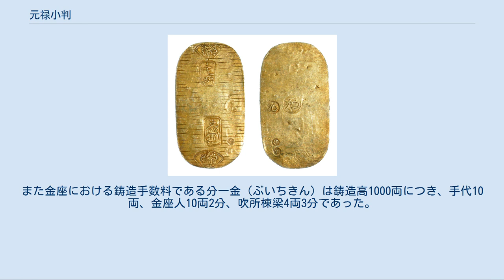元禄小判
元禄小判 元禄小判（げんろくこばん）は、元禄8年9月10日（1695年10月17日）から通用開始された一両としての額面を持つ小判である。
江戸時代の金貨としては慶長小判に次ぐものである。
 また元禄小判、元禄一分判および元禄二朱判を総称して元禄金（げんろくきん）あるいは元字金（げんじきん/げんのじきん）と呼ぶ。
同時に吹替えが行われた元禄銀と合わせて元禄金銀（げんろくきんぎん）と呼ぶ。
 表面には鏨（たがね）による茣蓙目が刻まれ、上下に桐紋を囲む扇枠、中央上部に「壹两」下部に「光次（花押）」の極印、裏面は中央に花押、下部の左端に小判師の験極印、吹所の験極印さらに花押の左に「元」字が打印されている。
「元」字の最後の跳ねが長い長元と、短い短元が存在し、短元を京都で造ったものであるとする説もあったが、元禄金から京座や駿河座は存在せず江戸で造られたものであり、京都の小判師も江戸に呼ばれて小判の制作に参加したから、京の小判師の制作によるものとする考えもある。
 佐渡の金座においても鋳造され、「佐」の極印が打たれた佐渡小判についての記録があり、小判師の験極印は「六」、「馬」、「沙」、吹所の験極印は「神」、「当」に限られるが現存は未確認であり、江戸鋳造のものと同品位であるから実際には「佐」の極印は打たれなかったと推定される。
 佐渡金山などからの産金は寛永年間を過ぎると衰退し始め、加えて、生糸貿易などにより金銀が海外へ流出し、新井白石の『本朝寳貨通用事略』によれば慶安元年/正保5年（1648年）より宝永5年（1708年）までの61年間に金2,397,600両余、銀374,209貫余としている。
また、江戸時代初期から、慶安元年までの流出高については、詳しい記録がないが、白石が慶安年間以降の数値を元に推定した値によれば、慶長6年（1601年）から宝永5年までに、金6,192,800両余、銀1,122,687貫余としている（慶長6年（1601年）から正保4年（1647年）までは詳細な史料に欠くが、新井白石の推定によると金3,795,200両、銀748,478貫とされるが、金についてはこの時期は寧ろ輸入に転じていたとされるため信憑性に欠ける）。
その数値の信憑性はともかく、金銀の流出高は多額に上ったことになる。
 加えて人口増加に伴う経済発展から全国的市場圏が形成されるようになり通貨不足が顕著になり始める。
さらに、明暦3年（1657年）に江戸を焼き尽くした明暦の大火の復興に要した資金は、この時点では幕府の備蓄を枯渇させるものではなかったが、多額に登る出費は蓄えを激しく消耗させる一因であり、その後も有事に備えて御金蔵に備蓄されていた大法馬金（金銀分銅44貫）20個のうち延宝4年（1676年）に7個、天和元年（1681年）には10個を吹き潰して小判として出費し、これ以降幕府の蓄財は衰退の一途をたどり元禄年間には残りの大法馬金もすべて吹き潰されて出費された。
また各地金山からの産出はすっかり衰退しており増産は望み薄であった。
5代将軍徳川綱吉の代に入って、天領もこれ以降増加することなく約400万石と固定化され、一方で幕府の支出は増大する一方であった。
 また、市場に流通する慶長小判は90年以上の流通により、磨耗、破損の著しいものが多くなり、切れ、軽め金などが大半を占めるようになり、修繕を必要とするものが多くなっていた。
 また金座では、諸国金山からの産出の衰退に伴い、小判の鋳造も衰退し鋳造量による分一金収入に頼っていた金座人らは困窮することになり、寛文年間には、金座が老中の土屋数直に「世上何増倍の御徳用」と称して吹き替えを申し出たが、金銀は七宝の中でも最上のもので重宝されその品位を下げる提案を容易に行うべきでないと却下された。
延宝7年（1679年）の土屋の死去を待って元禄年間に荻原重秀が御倹約を申し立てたときを好期とみて金座は再び吹き替えを申し出たとされる。
 そこで勘定吟味役の荻原重秀は貨幣の金銀含有量を下げ、通貨量を増大させる貨幣改鋳を行った。
これは品位を低下させるものであるため、その秘密保持の観点および改鋳利益を確実に取集するという目的から、慶長期には自宅家業である手前吹きであった貨幣鋳造方式を改め、江戸本郷霊雲寺近くの大根畑に建てられた吹所に金座人および銀座人を集めて鋳造が行われた。
この吹替えは吹所の火災により元禄11年11月（1698年12月頃）に終了し、金座人および銀座人は京橋および京都両替町の金座および銀座に復帰したが、以後も小判師を金座に集めて鋳造を行わ...